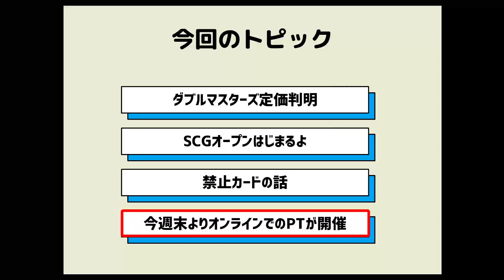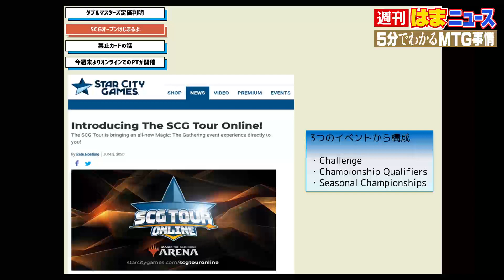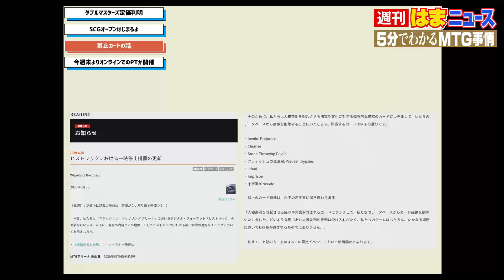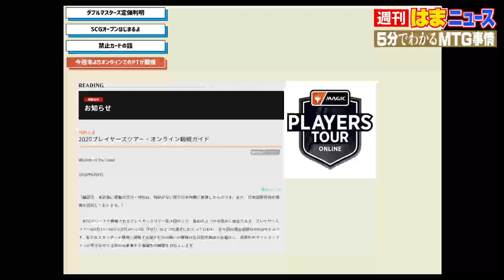【5分でわかる】週刊はまNEWS 2020年6月13日号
毎週MTG関連のその週にあったトピックを約5分で紹介する動画です。
激動の一週間でしたねぇ

▼今週のトピック
・ダブルマスターズの定価判明
・SCGオープンはじまるよ
・禁止カードの話
・いよいよ今週末オンラインでのPTが開催！